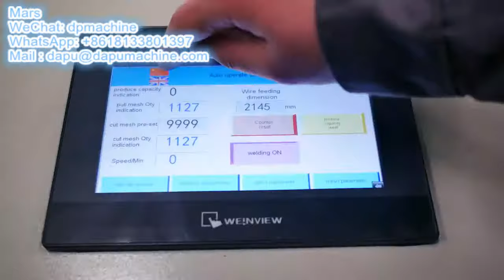The most trusted GI wire welded mesh machine for roll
The most trusted Gi wire welded mesh machine for roll 【 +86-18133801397 】
Mars(marketing manager)
WeChat: dpmachine
Machine specification:
Wire dia.: 1.5-3.2mm
Mesh hole size: 25-200mm
Mesh width: Max.2500mm